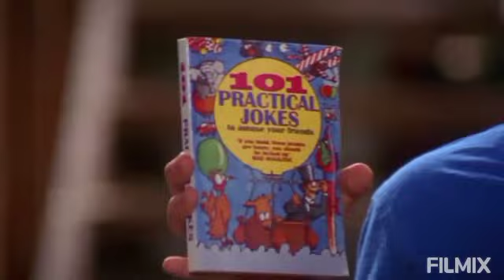Discovery Communications Presents: 101 Practical Stunts With Stephanie "Stevie" Lake